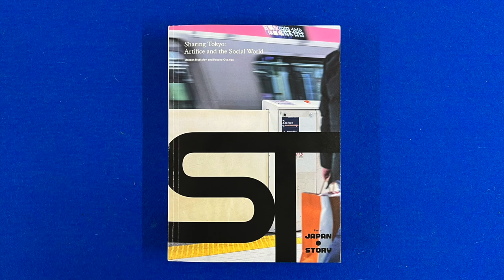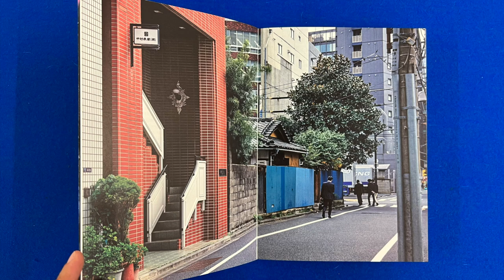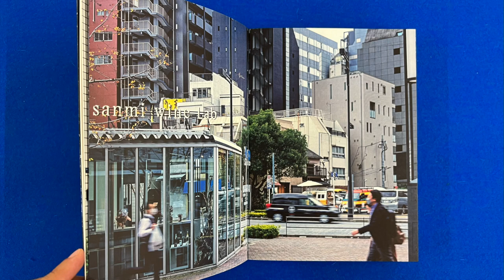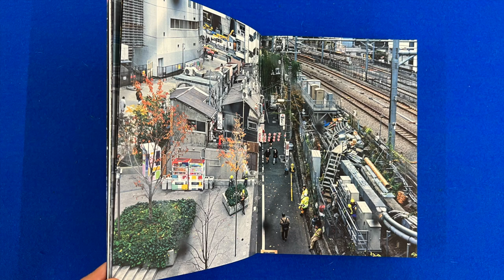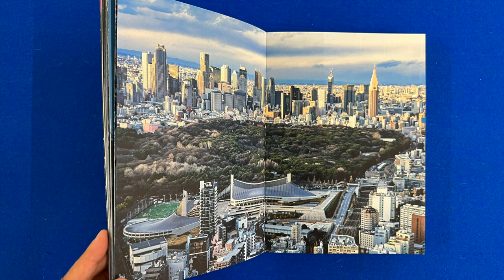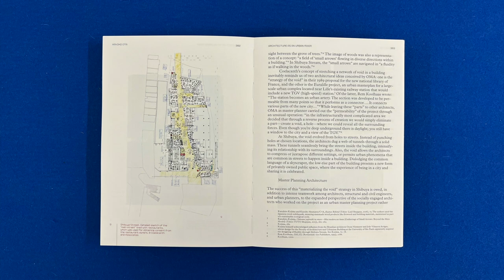Sharing Tokyo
Sharing Tokyo. Artifice and the Social World, edited by Mohsen Mostafavi and Kayoko Ota, published by Actar